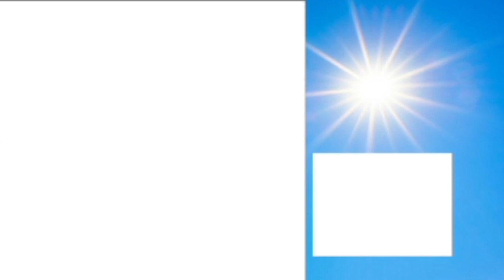Pokemon Black S2 EP 8: The Pins On The Wheels Go Round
We enter the innermost area of Pinwheel and get a new member as well